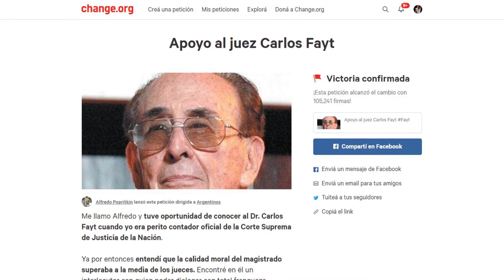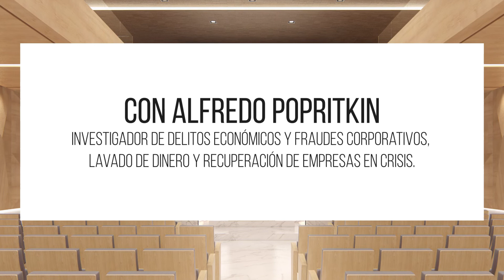Charla debate sobre fraude privado y Corrupción gubernamental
Charla debate sobre fraude privado y Corrupción gubernamental con Alfredo Popritkin en el templo Bet Hilel.